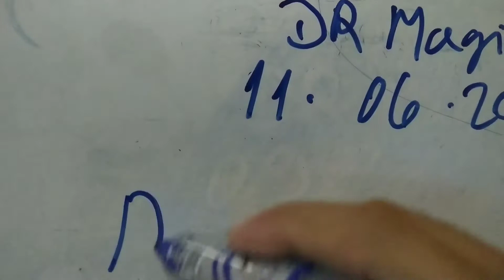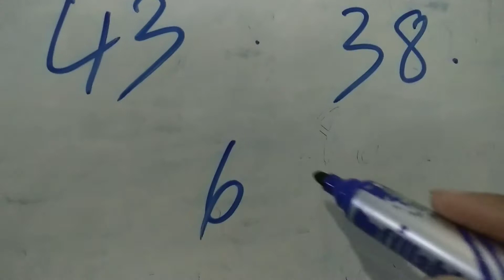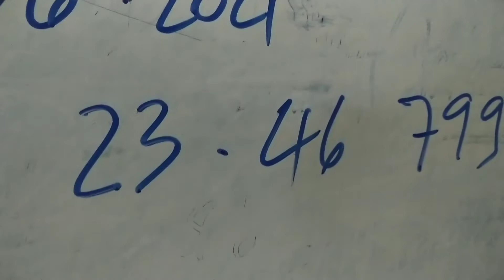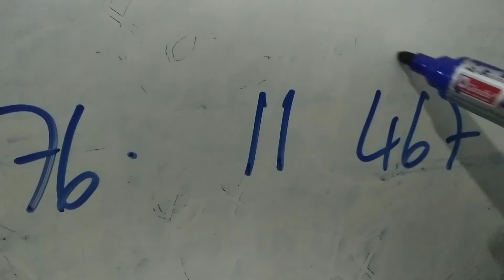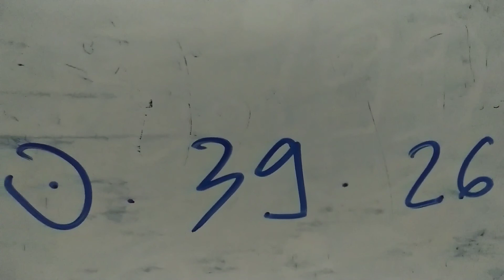តម្រុយយួនថ្ងៃទី11/06/2021 Vietnamese lottery today